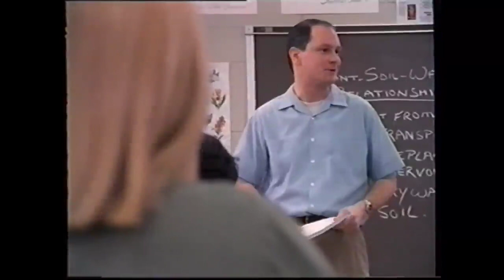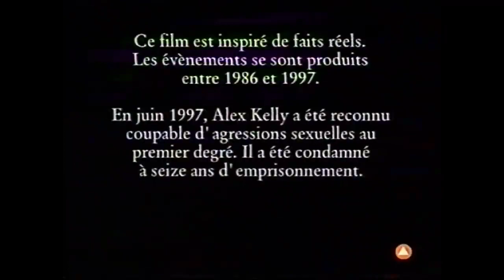Téléfilm Une jeune fille trop parfaite entier en français drame film 1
Incitation au meurtre ou Une jeune fille trop parfaite (Twisted Desire) est un téléfilm américain diffusé en 1996.

Synopsis
Une jeune femme incite son compagnon à assassiner son père.

Fiche technique
Titre original : Twisted Desire
Titre français : Incitation au meurtre
Réalisateur : Craig R. Baxley
Année de production : 1996
Format : 1,33:1, couleur
Son : stéréo
Pays d'origine : Drapeau des États-Unis États-Unis
Langue originale : anglais
Genre : drame criminel
Durée : 85 minutes
Dates de premières diffusions :
Drapeau de la France France : 13 mai 1996

Distribution
Melissa Joan Hart : Jennifer Stanton
Daniel Baldwin (VF : Hervé Jolly) : William Stanton
Jeremy Jordan (VF : Olivier Jankovic) : Nick Ryan
Meadow Sisto (VF : Odile Schmitt) : Karen Winkler
Kurt Fuller : l'inspecteur Becker
David Lascher : Brad
Eric Laneuville : l'inspecteur Daniels
Collin Wilcox Paxton : Rose Stanton
Isabella Hofmann (VF : Anne Deleuze) : Susan Stanton
Rasool J'Han : Bobbi
Deborah Hobart : Trish Winkler
Edith Ivey : Marjorie Ryan
Joe Inscoe : le procureur
Andrew Masset : Patrick Felks
Erica Galadon : Emma
Alan Sader : le juge
source:Wikipédia